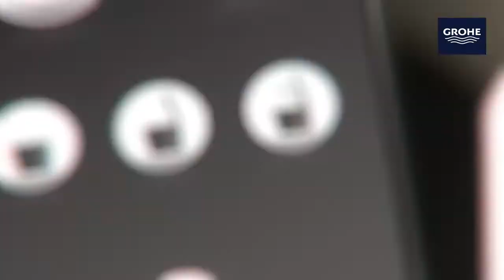Grohe Sensia Baterii-Lux.ro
Vas wc cu functie de bideu. Grohe Sensia Baterii-Lux.ro